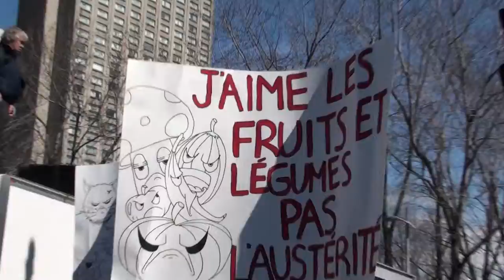ASSÉ manif 2014-04-03 contre l'austérité 7/40